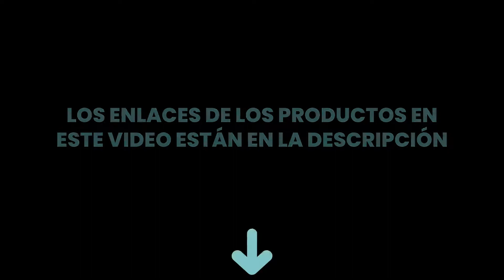Las 6 mejores mochilas napapijri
✋ Aquí están las 6 mejores mochilas napapijri, disponible en el mercado.

 6) Napapijri Han Dp Re Print Luggage Carry-On - Luggage Unisex ...

 5) Napapijri Bags Mochila tipo casual, 40 cm, 20.8 liters, Vari...

 4) Napapijri Voyage Re Luggage Carry-On Luggage Unisex adulto.

 3) Napapijri Voyage El Print Mochila, 40 cm, Camou. (Multicolor...

 2) Napapijri VOYAGE PRINTED 2 Mochila tipo casual, 40 cm, 20.8 ...

 1) Napapijri HAPPY DAY PACK Mochila tipo casual, 42 cm, 20 lite...

00:00 - Intro
00:08 - 6) Napapijri Han Dp Re Print Luggage Carry-On - Luggage Unisex ...
00:34 - 5) Napapijri Bags Mochila tipo casual, 40 cm, 20.8 liters, Vari...
00:51 - 4) Napapijri Voyage Re Luggage Carry-On Luggage Unisex adulto.
01:11 - 3) Napapijri Voyage El Print Mochila, 40 cm, Camou. (Multicolor...
01:33 - 2) Napapijri VOYAGE PRINTED 2 Mochila tipo casual, 40 cm, 20.8 ...
01:58 - 1) Napapijri HAPPY DAY PACK Mochila tipo casual, 42 cm, 20 lite...